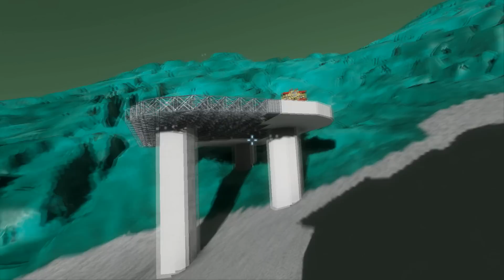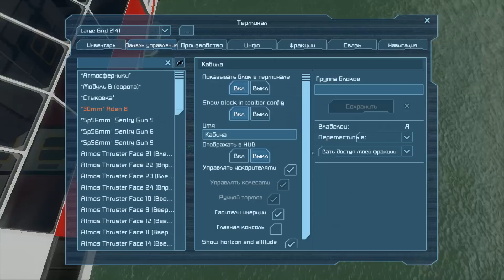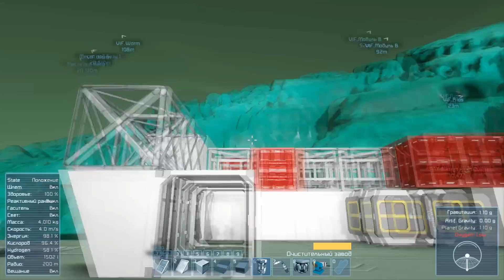SpaceEngineers(S3) #25 "Ресурсы"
На данном канале вы можете увидеть много разных инди, и не только игр, Таких как Space Engineers(космические инженеры), Robocraft (робокрафт), Spore и другие.